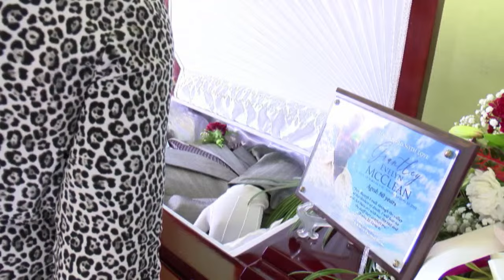Celebrating the Life of Grantley Evelyn McClean | 8 February 2024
Join us in celebrating the life of the late Grantley McClean. He will be laid to rest on 8 February 2024 at the Mile and A Quarter Seventh-day Adventist Church at 2:00 pm.

Sunrise: 6 October 1943
Sunset: 23 January 2024